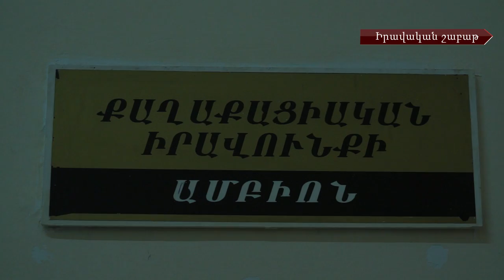Իրավական շաբաթ # 35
Միջազգային մասնավոր իրավունքը դատարաններում չի կիրառվում: Ոլորտի մասնագետները օրենսդրական եւ պրակտիկ խնդիրներ են տեսնում: